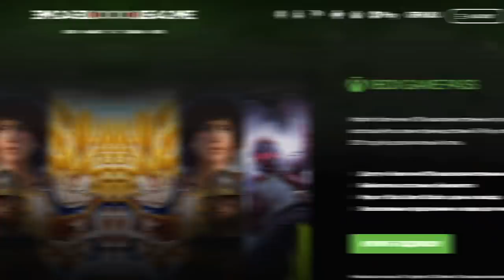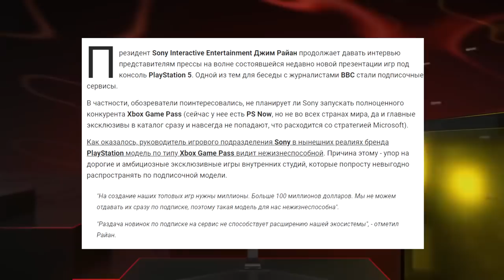PlayStation делает свой Xbox Game Pass | ХАЛЯВА ОТ PlayStation ?